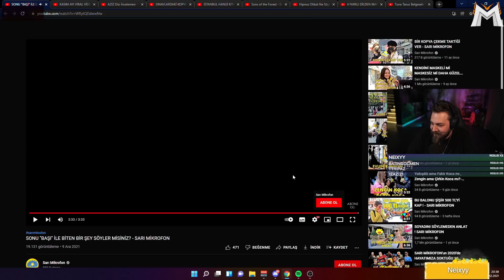Elraenn - Sonu "BAŞI" İle Biten Bir Şey Söylermisiniz ? İzliyor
Elraenn - Sonu "BAŞI" İle Biten Bir Şey Söylermisiniz ? İzliyor  İyi Seyirler.

☑ Oynatma listeleri